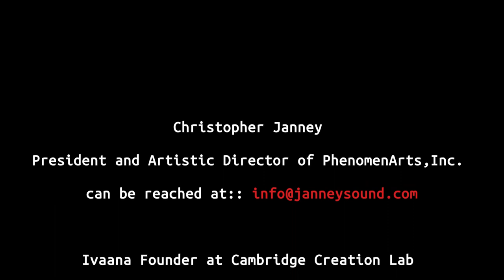Christopher Janney: Architect of Sound, Color and Space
Christopher Janney is a pioneer in the field of sound art; merging architecture, sound, light, and interactive technology. As we move back and forth between spaces of sound and color, it's clear that Janney is a self-made synesthete, a man for whom colors are sonorous and music is polychromatic. Like the German expressionist Wassily Kandinsky, whose paintings created a symphony in his mind, Janney creates designs that cross the same wires – linking sound with color, light and movement. In his Visual Music Project, for instance, pools of light and form are shown on a screen after being triggered by individual keys on a keyboard. Janney, an alumnus from the Massachusetts Institute of Technology says: “I like to think of design in music terms and music in design terms.' He visualizes music and sounds his sketches and walls with color. Much like Kepes’s Language of Vision-Janney mirrors his consciousness through light, color, sounds and spaces.
And to purchase a book about him please visit: Architecture of the Air: The Sound and Light Environments of Christopher Janney: Christopher Janney, Ellen Lampert-Greaux, Beth Dunlop, Sir George Martin: 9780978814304: Amazon.com: Books
And